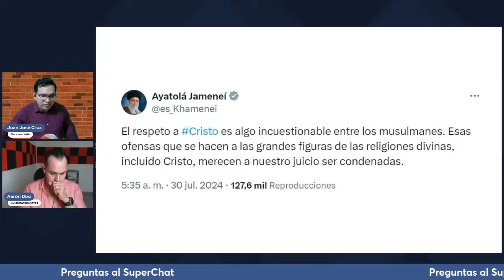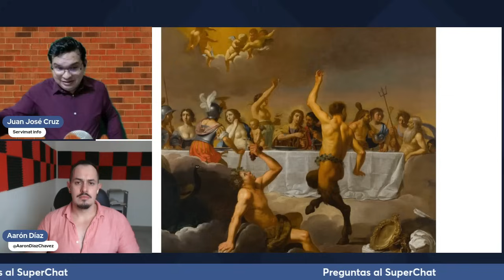DESASTRE TOTAL! EL LADO OBSCURO DE LOS JUEGOS OLIMPICOS!